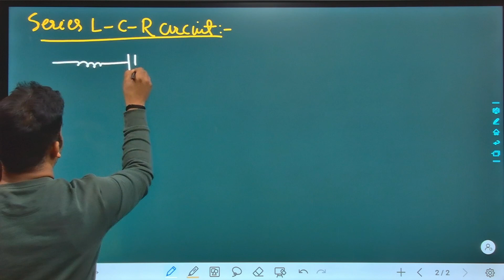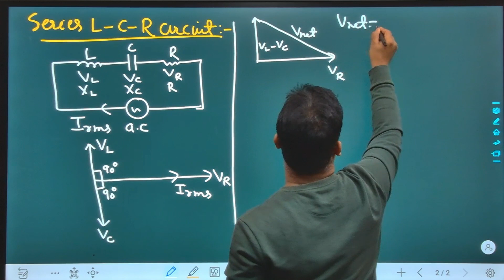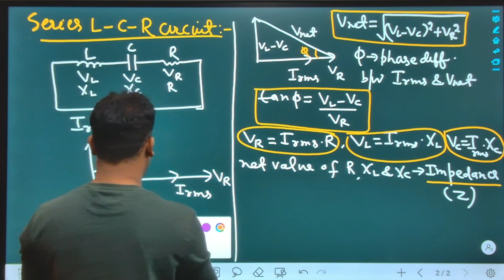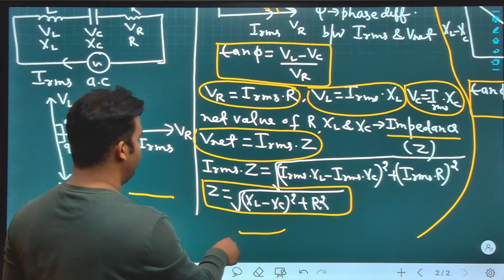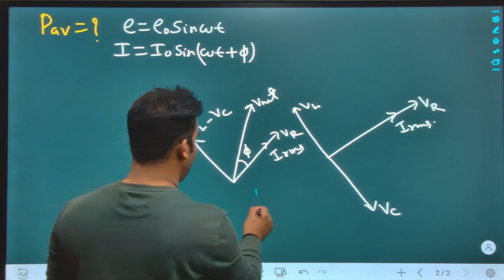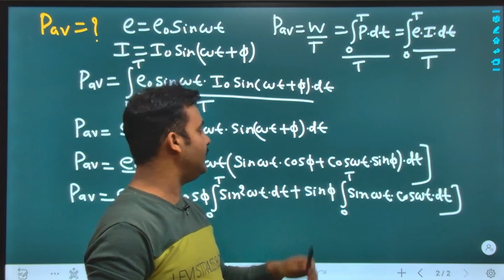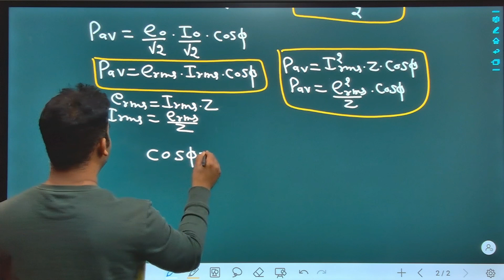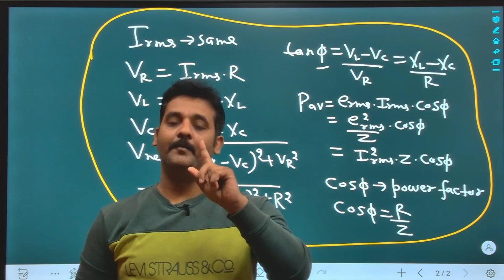Lecture:-7(Series LCR Circuit)12th/NEET/JEE